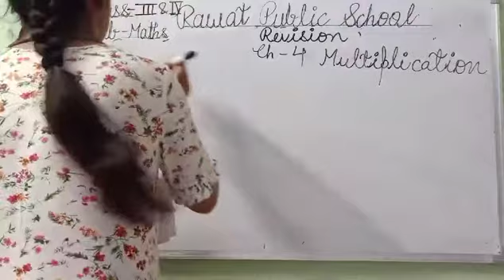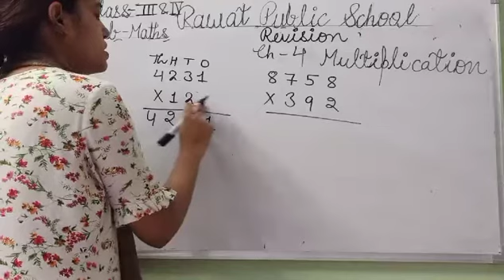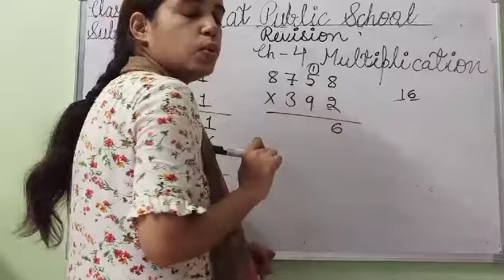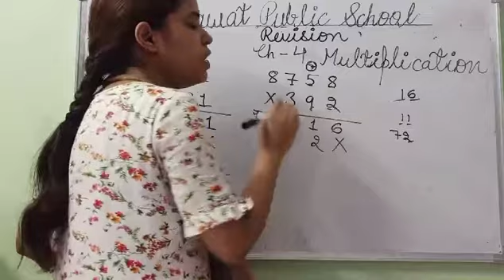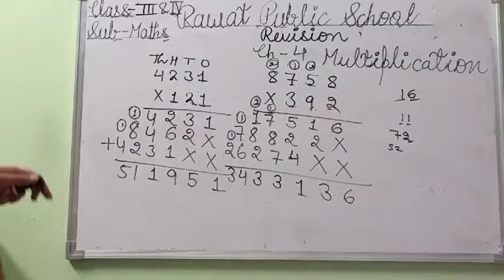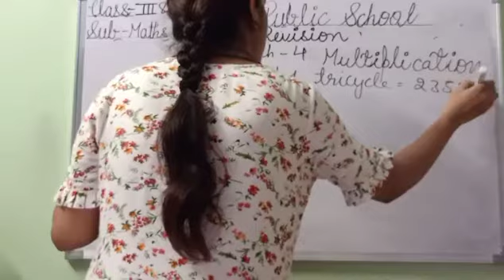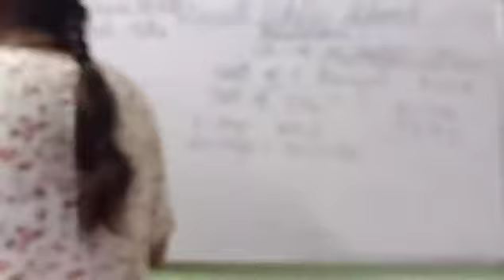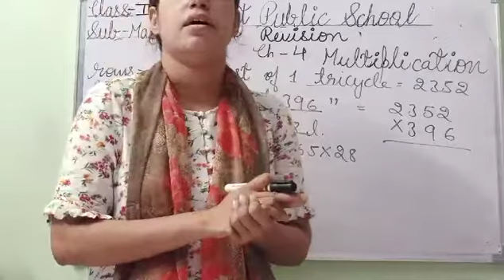E.M, Class - 3rd & 4th , Sub - Maths